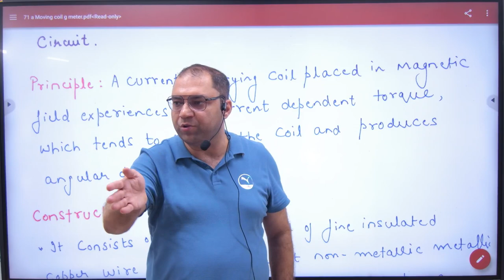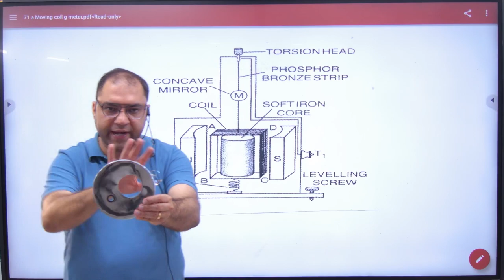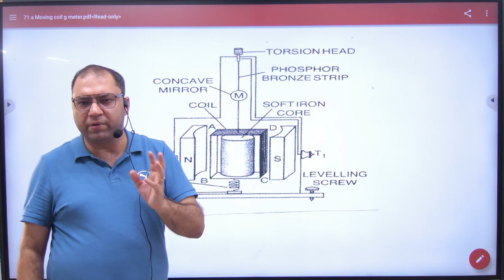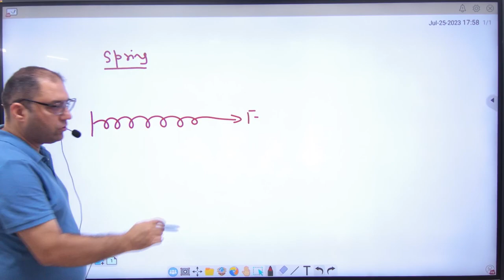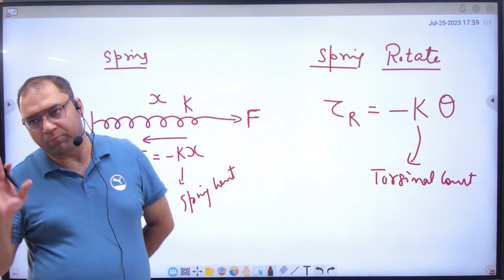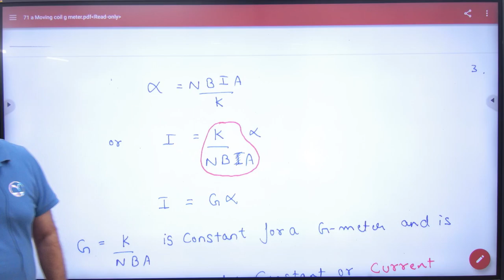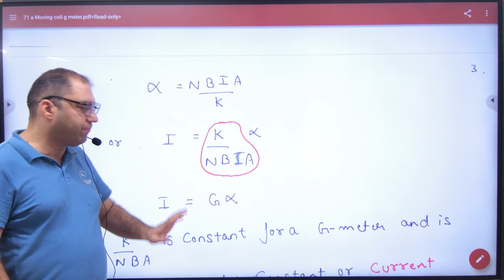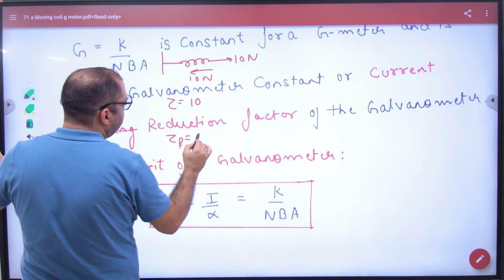1 Moving coil Galvanometer